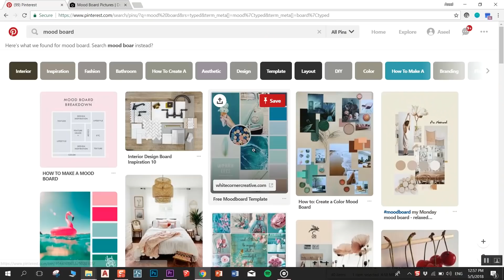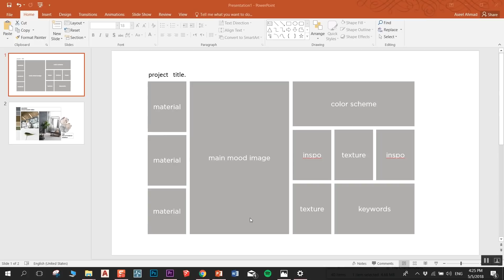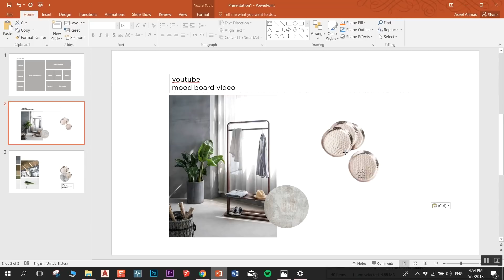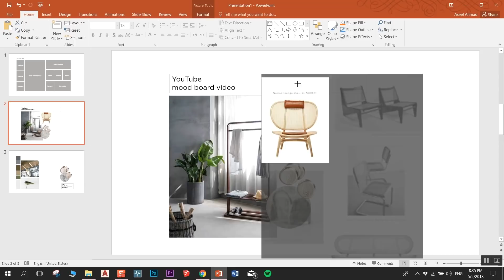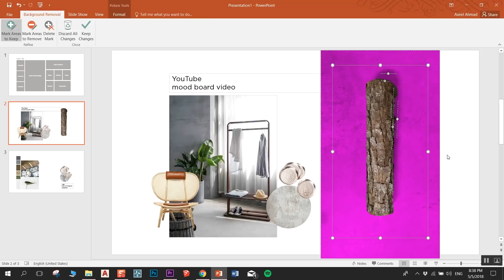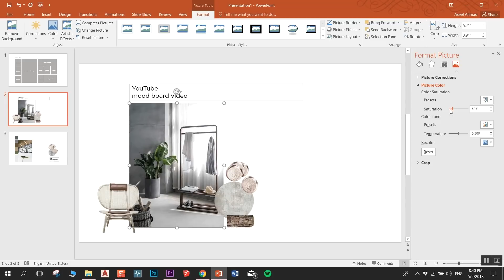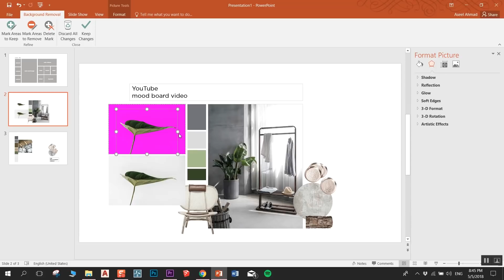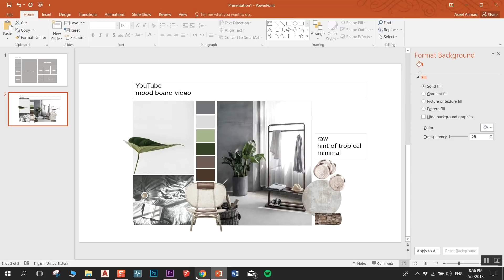How to: Create an Interior Design Mood Board Using Powerpoint | Tutorial | aseelbysketchbook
Hey Designers!

Please order The Interior Design Styles Lookbook!
Available as a:
♥ without a slipcover:
♥Paperback:
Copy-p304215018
♥KINDLE COPY:
Thanks for tuning in, and I am very excited to have you on board!
I found out that PowerPoint is the easiest, most accessible and fastest software to make a mood board, it's efficient and you have a lot of options, so I decided to make a mini-tutorial about it!
Let me know if you have any questions or anything to add!

track: Oh Wonder - Body Gold (Louis The Child Remix)